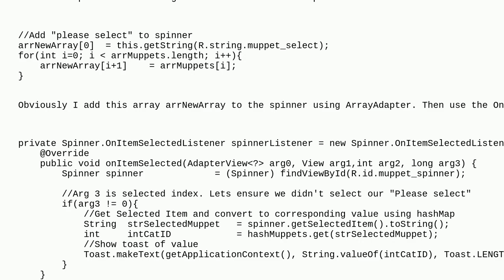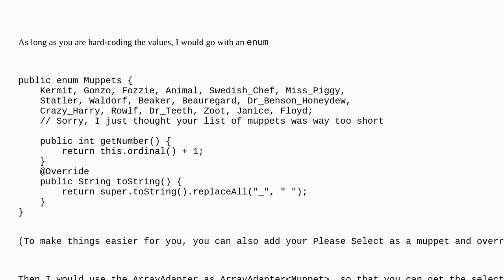Codereview: Using a spinner like a HTML select to display string but return int value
Using a spinner like a HTML select to display string but return int value

  android java